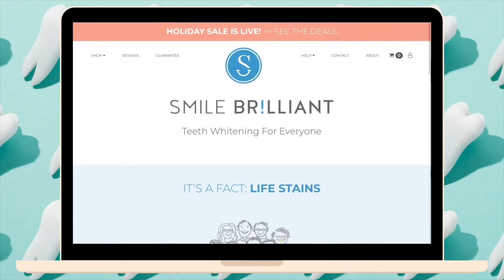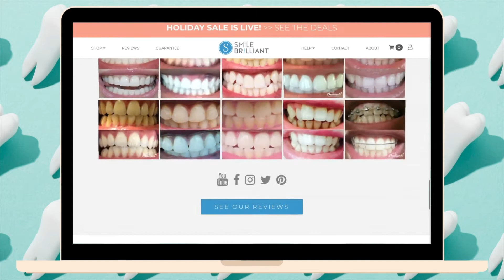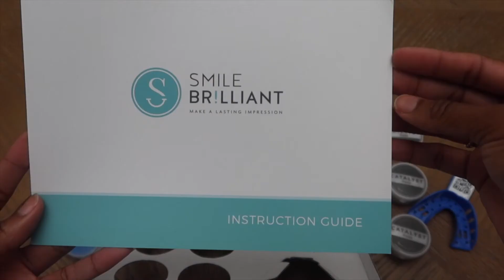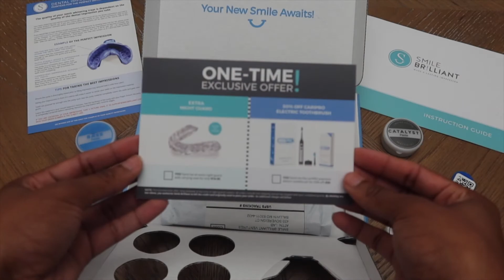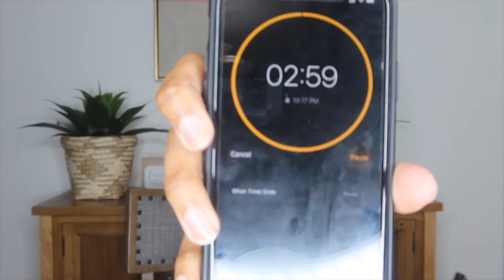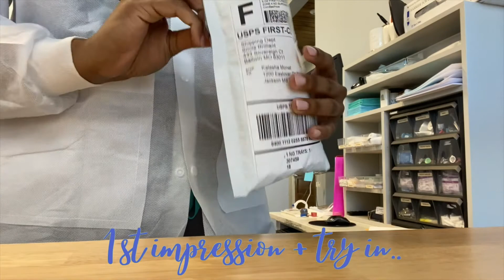How To Make Custom Night Guard At-Home | Step-by-Step Dental Impressions | STOP Clenching & Grinding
Do you clench or grind your teeth at night? Do you wake up with sore jaw muscles and headaches? You need this At-Home Custom Night Guard Kit from Smile Brilliant like yesterday!!! Ahhh, I love it so much! And its CHEAP compared to in-office night guards. Use this video as a step-by-step guide to make your custom night guard and get the perfect dental impressions at home.

Light Custom Night Guard or T3 Sensitive Whitening Giveaway Rules(the link is no longer active, sorry!):
*You must follow @inspiritandtooth and @smilebrilliant on Instagram
*Eligible countries: US, UK, & Canada

0:00 Start Here!
1:25 Smile Brilliant Products!
2:50 What's Inside Custom Night Guard Kit
5:12 Step-by-Step Dental Impressions Tutorial
7:53 Night guard try-in
9:04 HONEST Review!
11:05 GIVEAWAY DEETS!

INTERACT WITH ME IN REAL TIME!

Name: Kalesha
Age: 26
Location: Mississippi
Occupation: Registered Dental Hygienist

CAMERA EQUIPMENT
• Canon USA PowerShot G7 X Mark III Digital Camera (Black) Must-Have Starter YouTube Vlogging Kit
• Soft Light